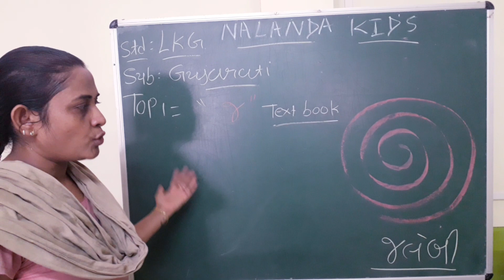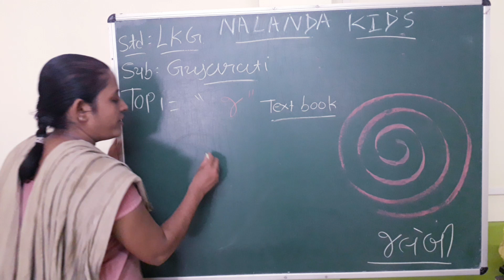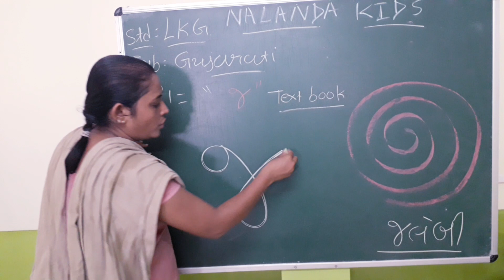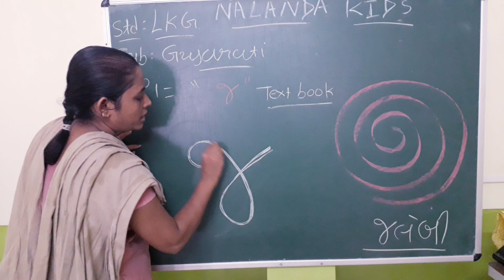LKG GUJ MED || gujarati || 'ja' text & note book